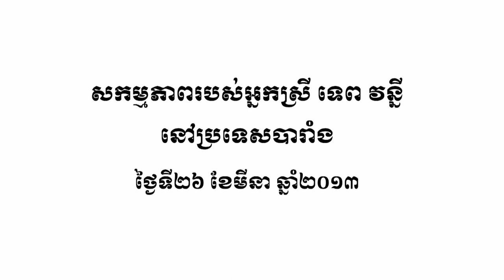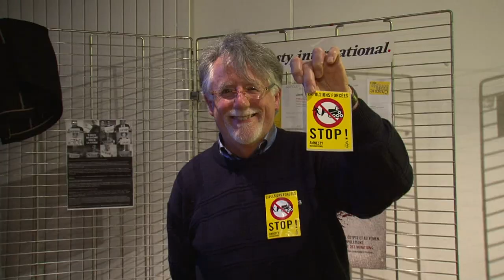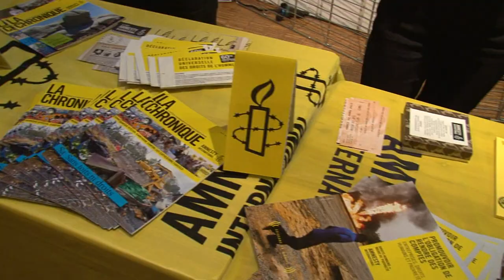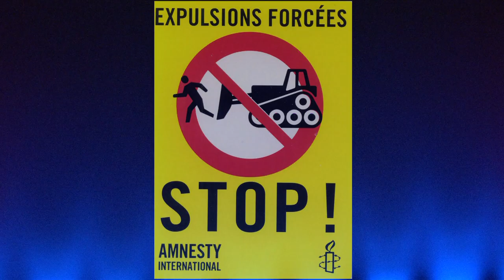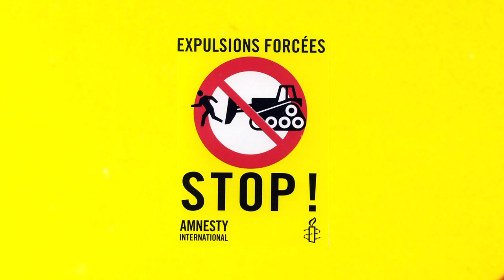Tep Vanny visits in Paris, March 26, 2013.